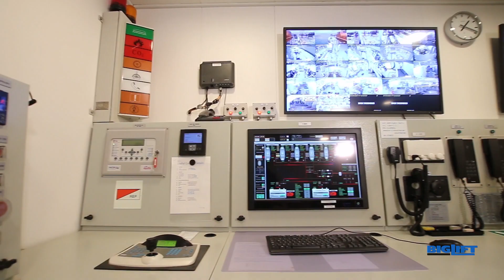BigLift Shipping's MC-Class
BigLift Shipping's Heavy Transport vessels BigLift Barentsz and BigLift Baffin are two identical, state of the art Module Carriers. With their large deck they offer capabilities for ro-ro cargoes up to about 16.000 mt a piece.

With Finnish Swedish 1A Ice class the vessels are specifically designed to operate in remote and inaccessible areas.

Their slender bow shape and PSMR Class notation have proved to be greatly advantageous by ensuring excellent service speed due to low resistance and less wave impacts. This makes for shorter transit times and greater reliability. Furthermore, the bow shape leads to lower accelerations in longitudinal direction and, because of the redundancy in machinery, heading control can be applied to reduce design accelerations.

The 125 x 42 metre deck is completely flush, without any air heads or overflow pipes and the high ballast capacity significantly reduces the loading and discharging times of the vessel. The vessels are prepared for dynamic positioning, which provides unique opportunities for offshore transportation and installation services.